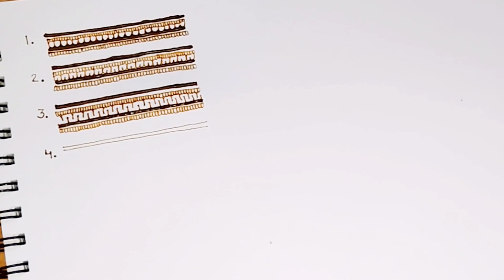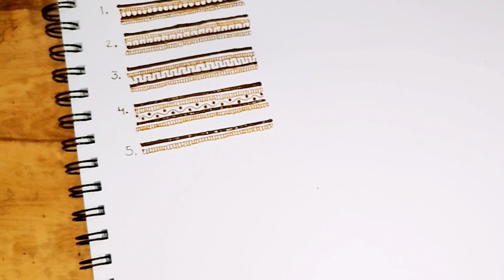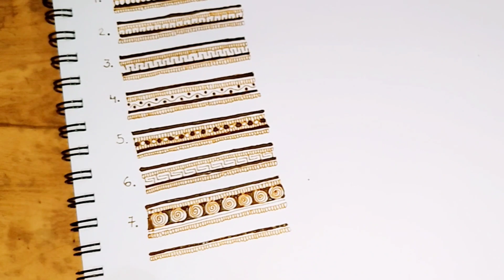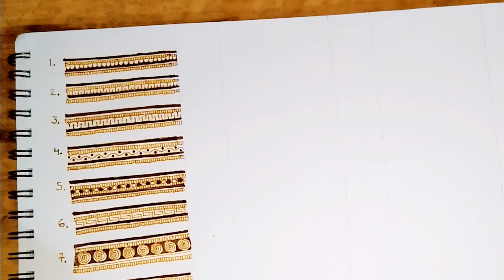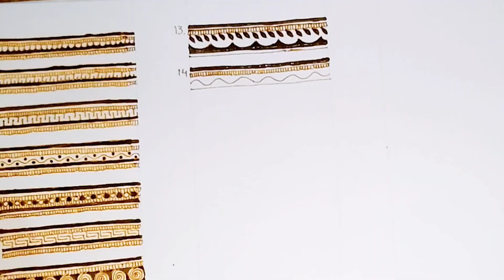part -1 || easy ways to draw bridal mehndi belt || mehndi portfolio with krupa bhavika mehndi